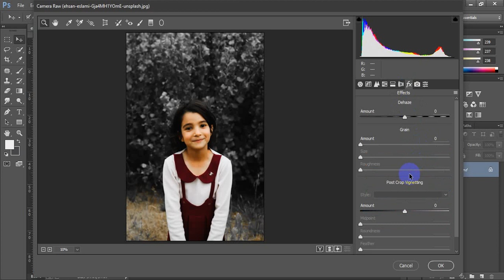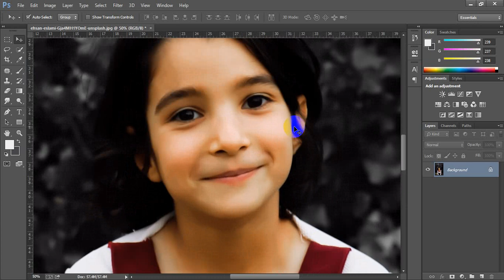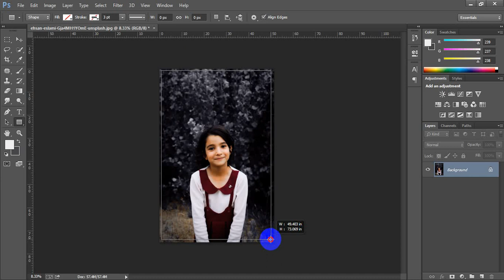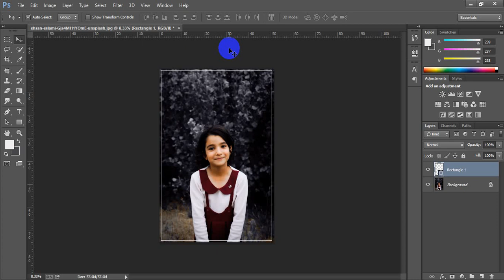Cute Girl Natural Photo Edit | Black & White Background | Photoshop CC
Hello Gys,
Welcome to my new Photo Editing Tutorial
Natural Editing Show My Timeline.

👉Keep support . Thanks 🙏🙏🙏